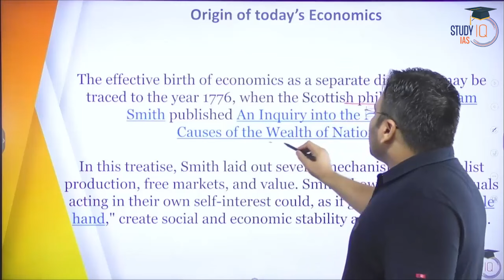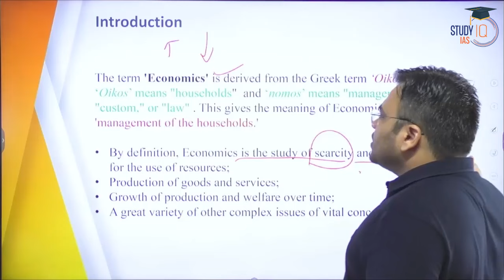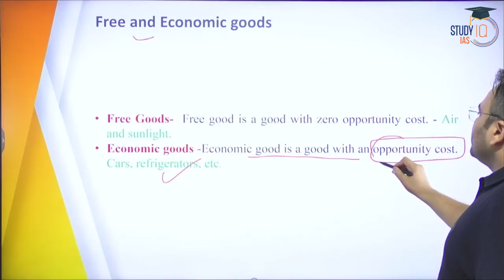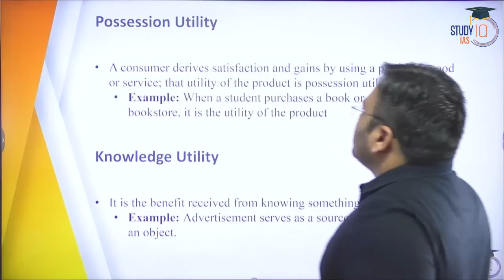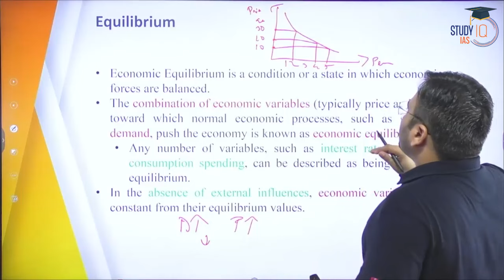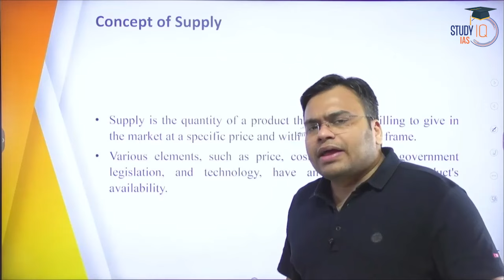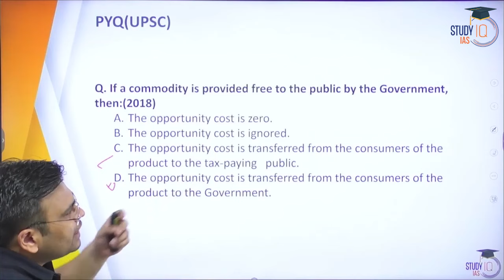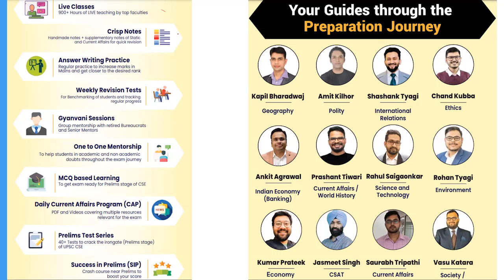Basics of Economics - Introduction | Live Foundation Batch | StudyIQ IAS